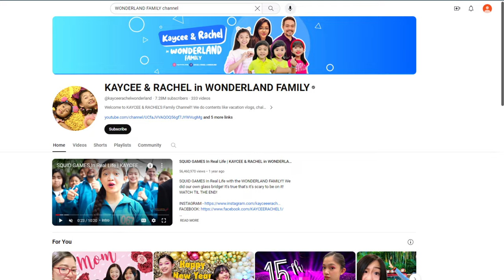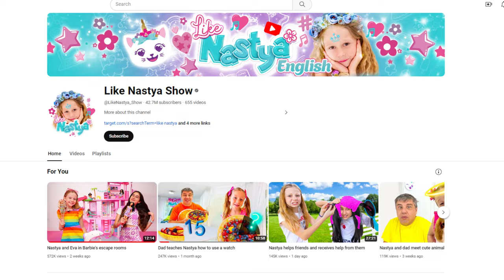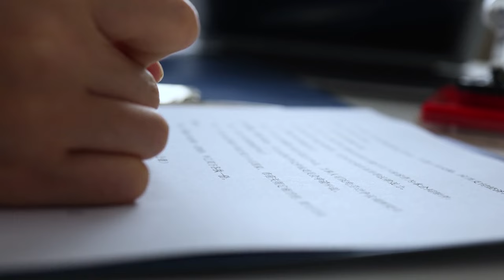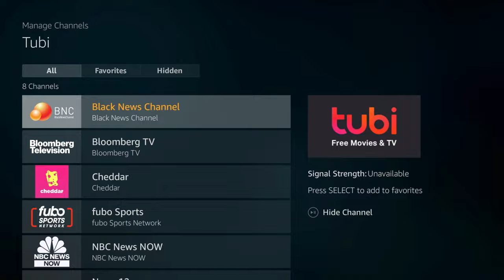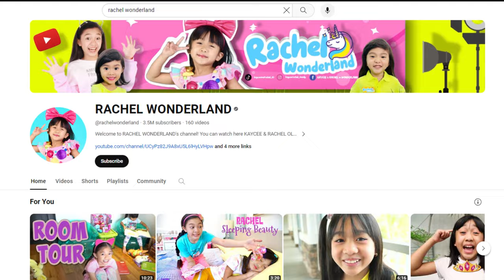Like Nastya VS Rachel in Wonderland Transformation 👑 From Baby To 2023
In this video, we showcase Like Nastya VS Rachel in Wonderland Transformation. From Baby To 2023. Big Youtubers Like Nastya dn Rachel in wonderland, had to start somewhere. From baby to 2023 and 2024, these big stars had big transformation too!

This video is PG, Clean, Family Friendly, and is suitable for viewers of all ages. Movie & Show Clips are owned by their respective producers. The commentary/editing style is unique and adds value by putting it into my own list and stating my opinions/reaction/making it funnier which transforms the work making it different and unique each video. YouTube has a policy forbidding the false accusation(s) of intellectual property infringement. Moreover, unwarranted submissions of a copyright takedown request without proving ALL elements (Even if you were unaware of missing a single element) you will be forced to reimburse the defendant for all damages, associated costs, and fees.